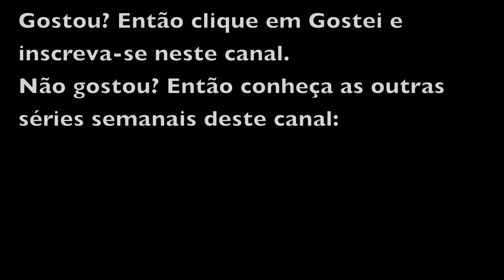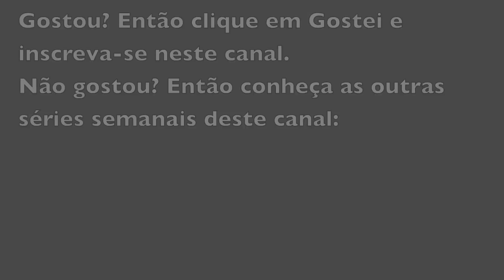ASSISTINDO TV T01E09 - PROPAGANDA DO DOLLY GUARANÁ [Danosse]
Toda sexta, Murilo Gun improvisa teorias enquanto assiste tv com a sua esposa

Trilha dos créditos:
ISRC: USUAN1100130

Contrate Murilo Gun para shows e eventos corporativos

Como ser mais criativo? A criatividade é a imaginação a serviço da inovação, e a melhor ferramenta para solução de problemas.

Aqui no canal você vai ouvir sobre como ela pode contribuir com a produtividade, a originalidade, a liberdade...

Além de refletir também sobre empreendedorismo, mercado de trabalho, motivação e muito mais!